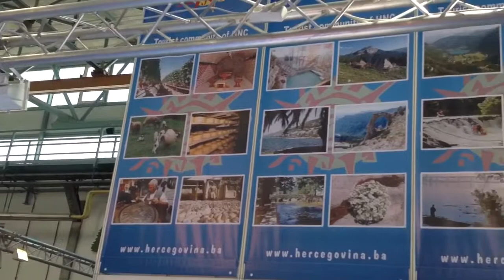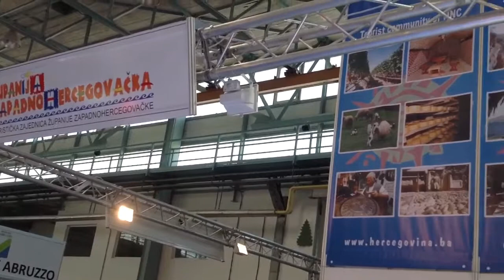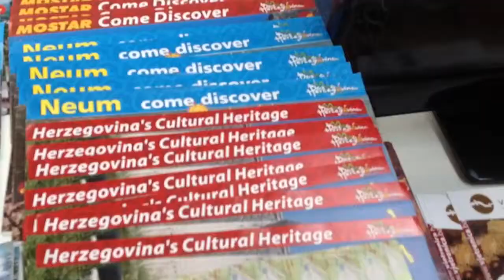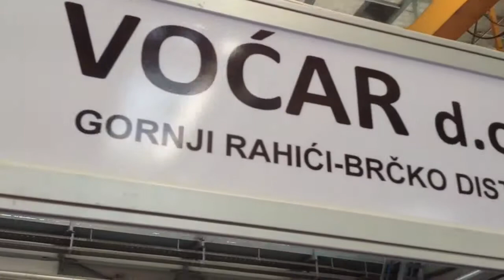Intervjui s gospodarsvenicima na mostarskom sajmu